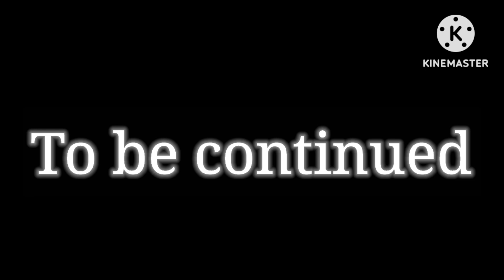greek lore in ohio season 6 part 4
for @S1LLY_PEPPA_PIG_L0VER